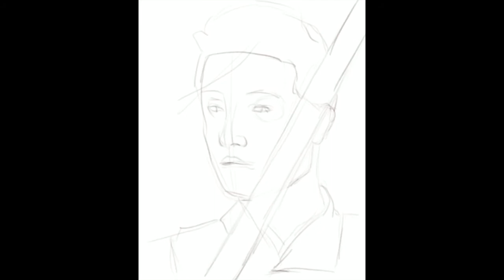Honghui - digital painting timelapse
Chen Honghui, played by Yoson An, in Disney's Mulan 2020
drawn in Procreate for iPad